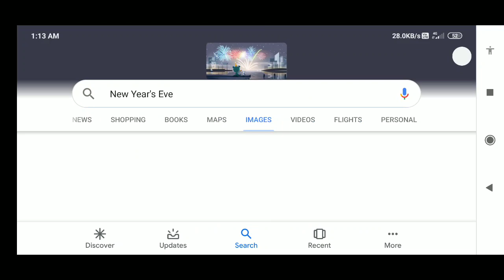New Year's Eve 2019